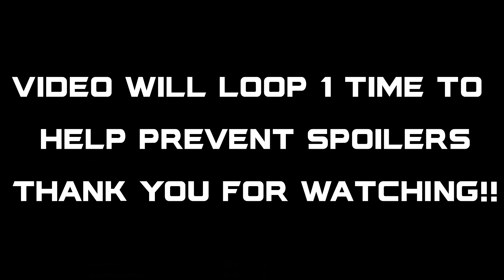AlphaStar vs Grandmaster Ep3 [ZvZ] Deepmind A.I. Starcraft 2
AlphaStar is the result of the Deepmind A.I. project, trying to create an artificial intelligence that can mimic, and even defeat humans. Announced at Blizzcon some time ago, and previewed to the world by facing off against pros such as Team Liquid's Mana & TLO, it's now available for competition on the ladder (You must opt-in to have a chance to face AlphaStar)

Check out ting (US mobile phone service) & get $25 off your first bill over